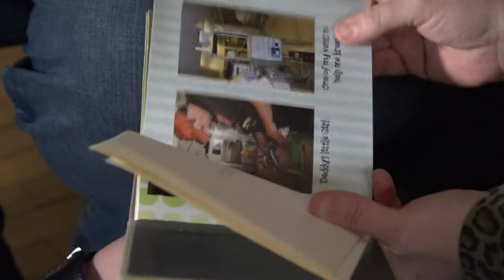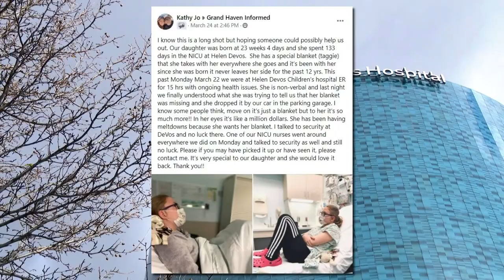She lost her beloved blanket, until the community came together and found it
Riley-Jo Peltier was born at 23 weeks and four days. Her parents, Kathy-Jo and Jay Peltier, watched over their little girl for 133 days in the NICU.

"It was a roller coaster," said Jay, "You had your up days, your down days. It was a journey that changed us both."